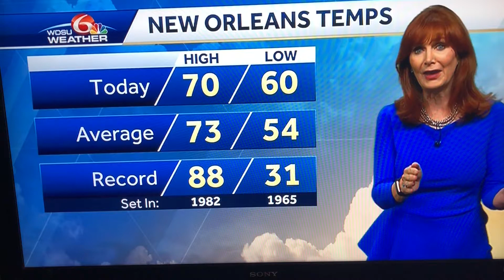TBT to when on was on TV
TBT back to March when Margaret Orr had me on the WDSU News. That’s when I knew I was meant to be a ⭐️. Now look, I even have a YouTube Channel!